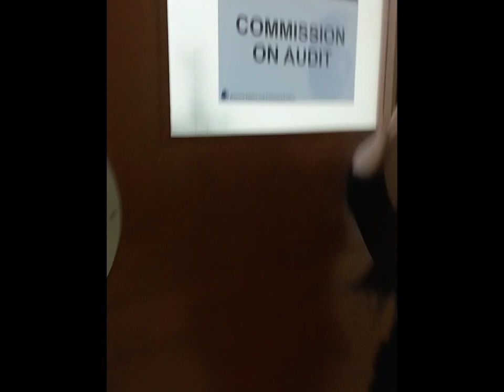ON THE JOB TRANING AT COA-NKTI